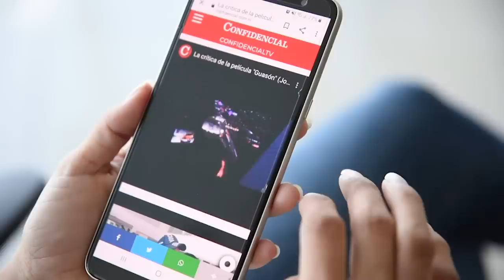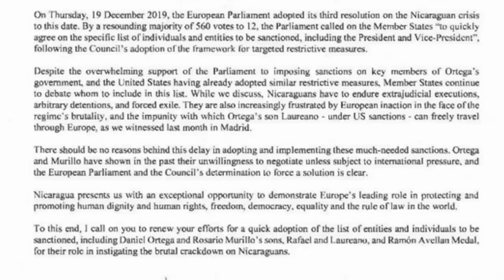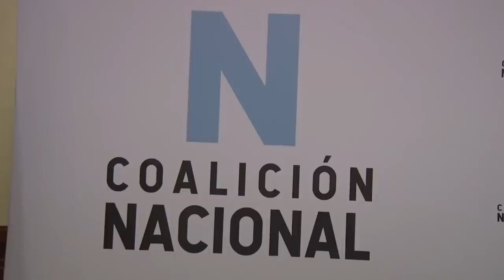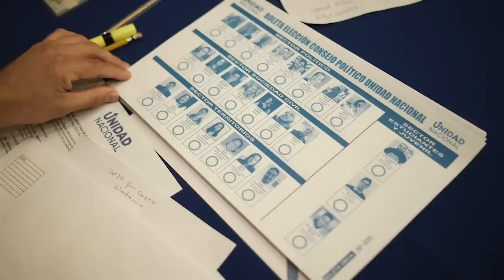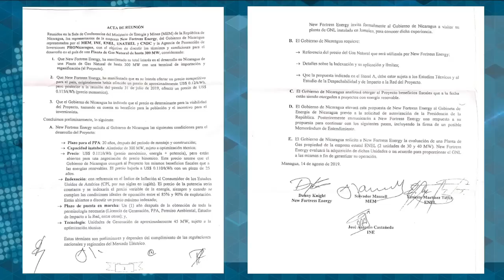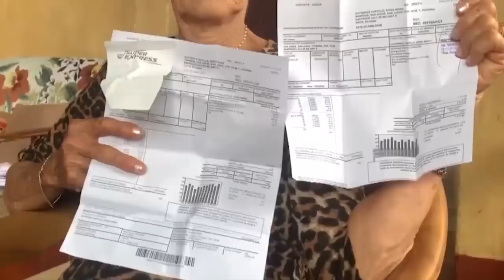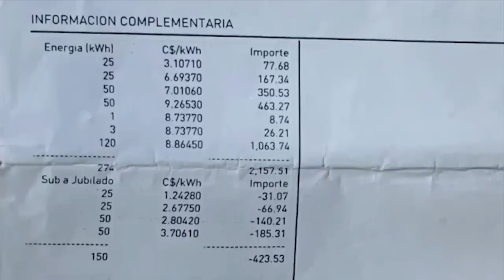🚨EstaSemana | El alineamiento político de Avilés, la Coalición Nacional y el megaproyecto eléctrico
EstaSemana con Carlos F. Chamorro: Noticias, entrevistas, análisis y reportajes sobre la crisis política en Nicaragua.

El periodismo independiente es más importante que nunca en Nicaragua. Apoyá nuestra labor con una donación.